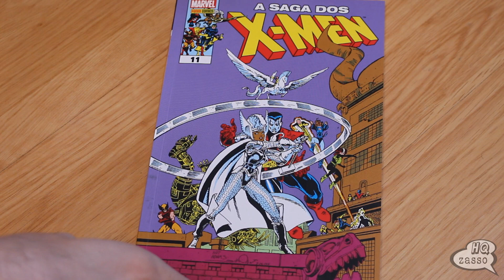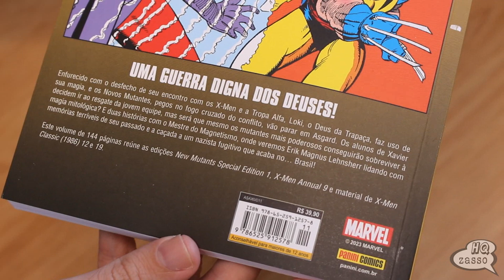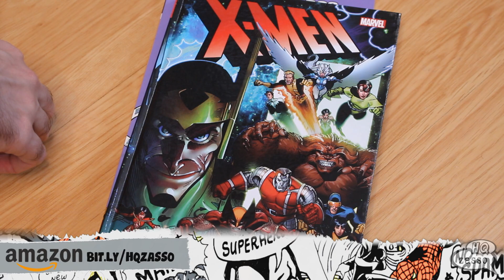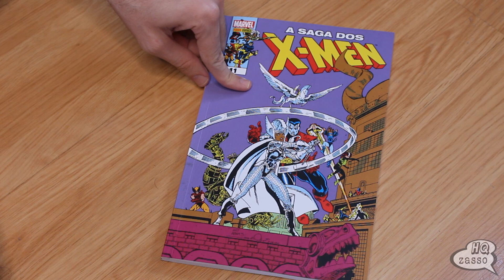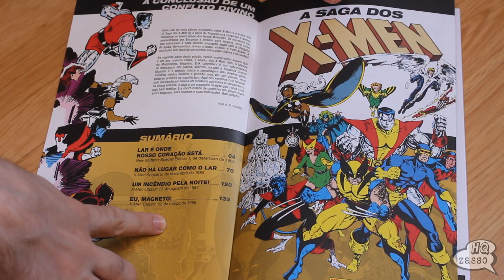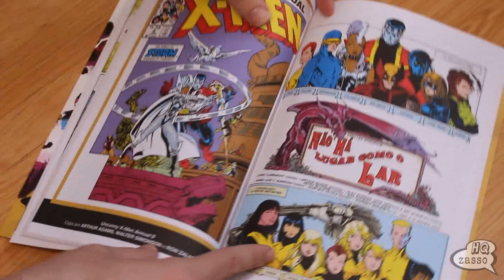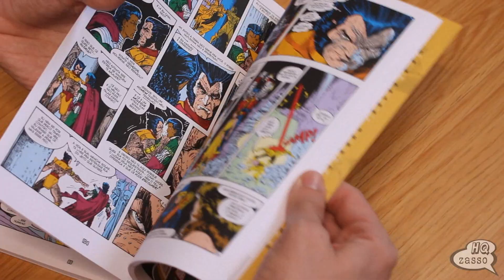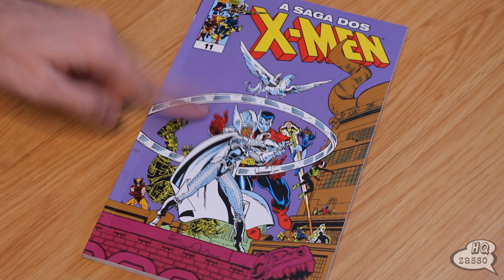A Saga Dos X-Men Vol. 11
⚡Mundos Infinitos:
Parcele sua compra em até 4x no cartão (parcela mínima de R$ 30,00).
Frete Grátis em compras com valor final dos produtos acima de R$ 199,00.
Condições da promoção
- Produtos com o selo Garimpados e Pré-vendas não participam dessa promoção.

💥Compre pelos links abaixo e ajude o canal:
⚡AMAZON

GRUPO TELEGRAM:
🗣BATE-PAPO